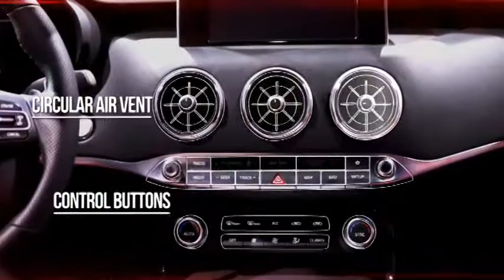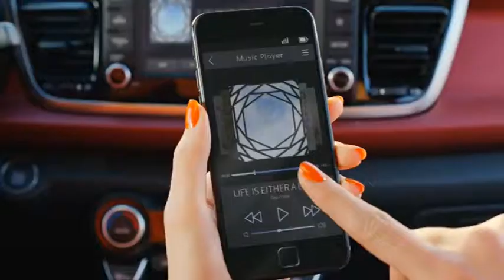GOODNEWS! ROOLI VÕIM! Kia tõi Genfis rahva ette nii musklilise Stingeri kui iseloomuga Picanto